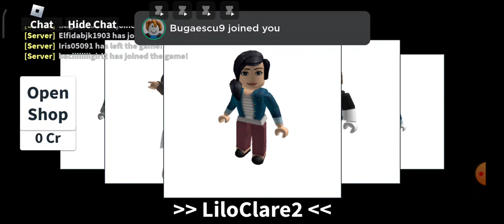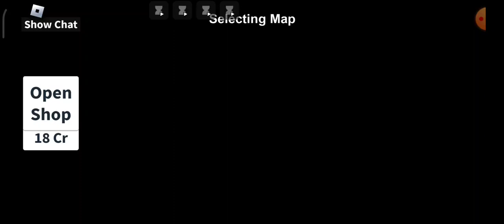30 martie 2024